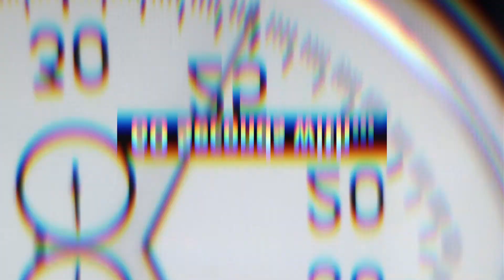Why is the European Gas Spot Index (EGSI) the most reliable Gas benchmark in Europe?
What makes EEX's European Gas Spot Index the most reliable Gas benchmark in Europe? Spend 60 seconds with Aude Filippi, Director Gas and Sustainability Markets at EEX, to find out.